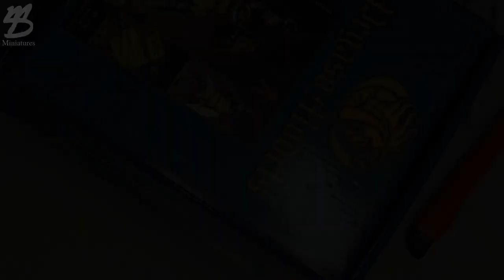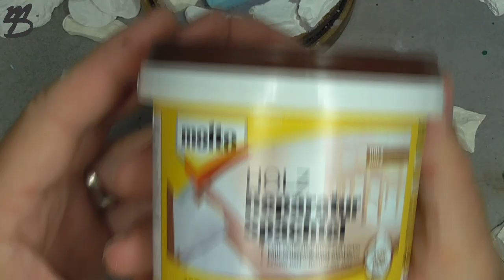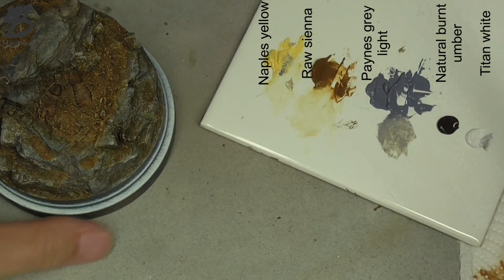Gebirgsjäger "Prinz Eugen" - Painting miniatures - the base - 1/16 scale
Gebirgsjäger "Prinz Eugen" - Painting miniatures. The first step is the base. Completely new base for this figure.
Company: Alpine miniatures
Material: Resin
Size: 1/16